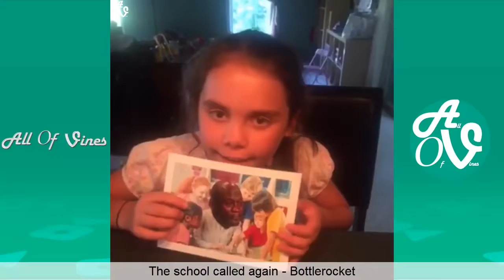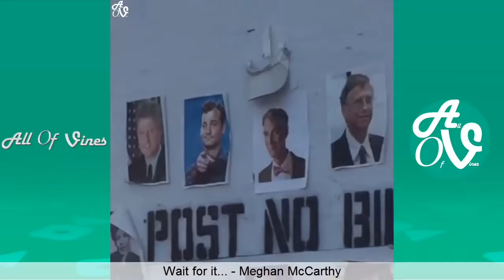Funny Vines July 2016 Vine Compilation Part 1 Funniest Vines